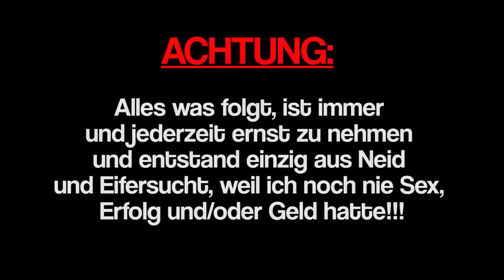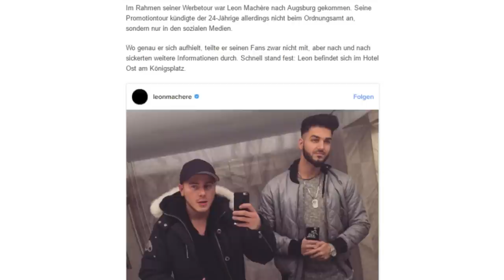Leon Machère: Schlägerei und Knast? Die Akte Drecksdepp - Heider Hated YouTube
Schlägerei bei Leon Machère, Leon Machère muss in den Knast, blablabla. Hier mein Beitrag zu dem ganzen Schwachsinn.
Falls Leon nicht das Geld für Unterhosen hat: ✗